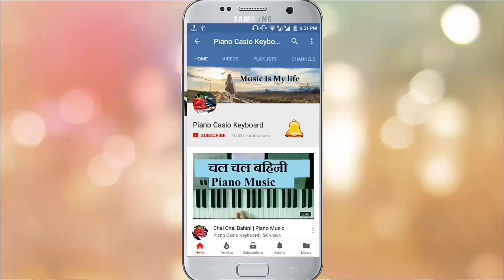Gana Dhav Re || song on piano